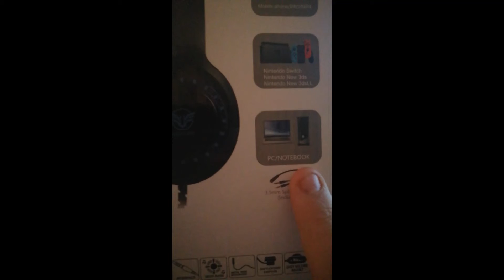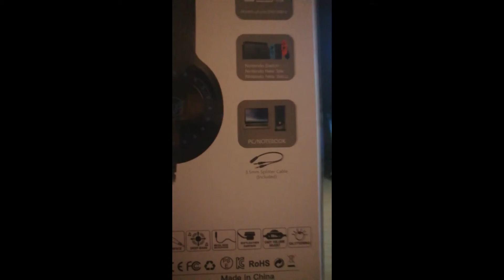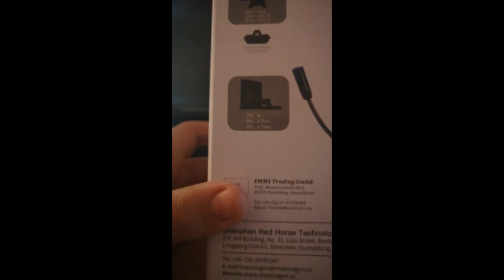MIS NUEVOS CASCOS 2022